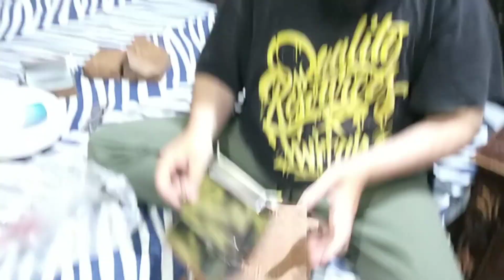Today I Shifted all parrots in the new cage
Aoa, Friends Alhumdulillah my cage is ready now. today I shifted all the pets into the cage. and its looks like shehrmeindehat. wow. I hope you will like my video.